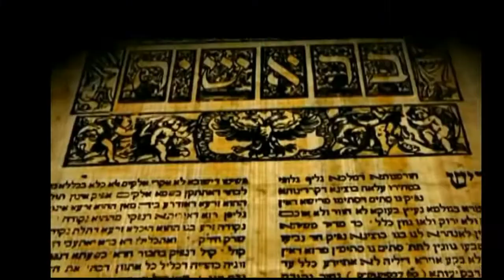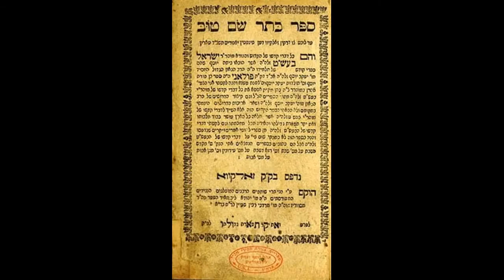CANCION A CAPELLA DE BAAL SHEM TOV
Canción a Capella que cantaba Rab Israel Baal Shem Tov
interpretada por Fernando Carbonell, mejora de sonido y efectos por Moré Adam Janoj.